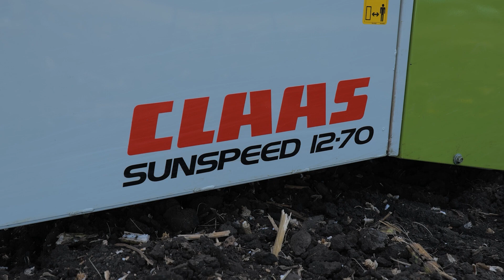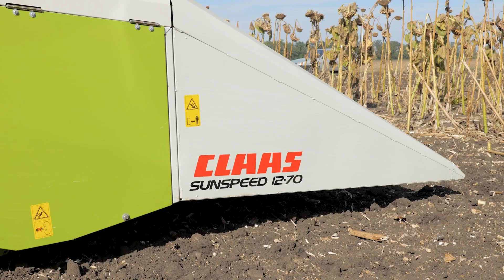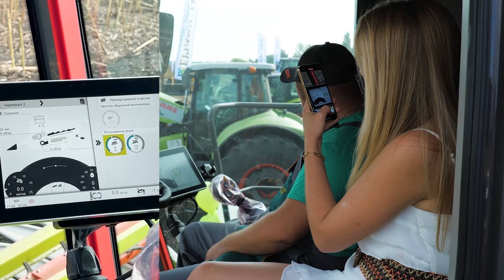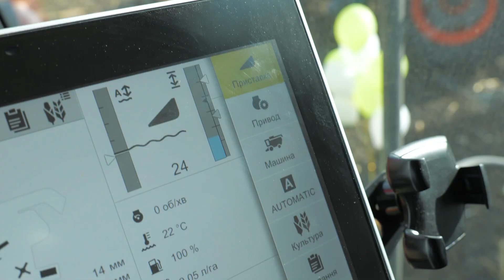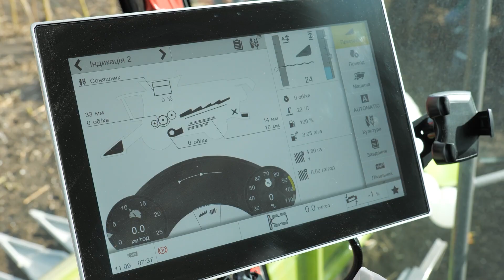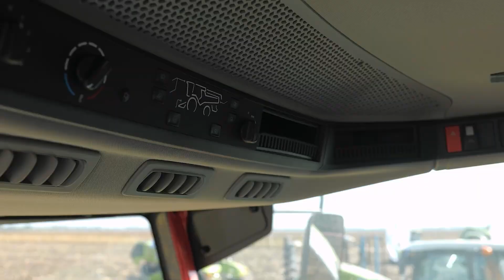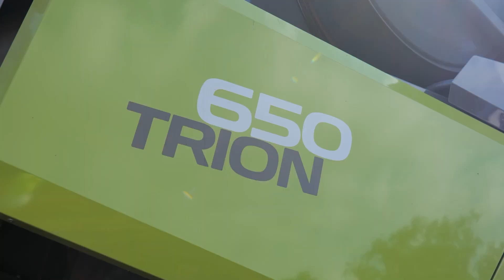Огляд комбайну CLAAS TRION 650 від Growex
У цьому відео ми детально розглянемо комбайн TRION 650 — універсальну машину, яка підходить для роботи з різними культурами, такими як зернові, соняшник, кукурудза, соя та багато інших. Ви дізнаєтесь про ключові переваги цього комбайна, його унікальні характеристики, а також про те, як він працює в реальних умовах.

TRION 650 відзначається простотою налаштувань, низькою витратою пального та високою якістю обробки зерна. Машина ідеально підходить для фермерських господарств різних розмірів — від 50 до 5000 га.